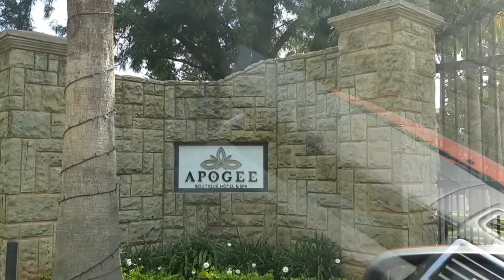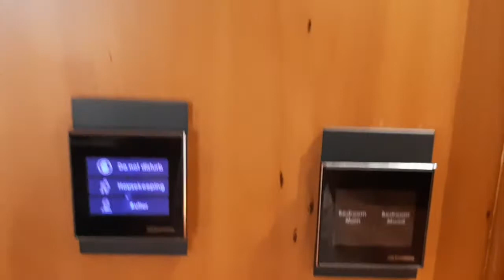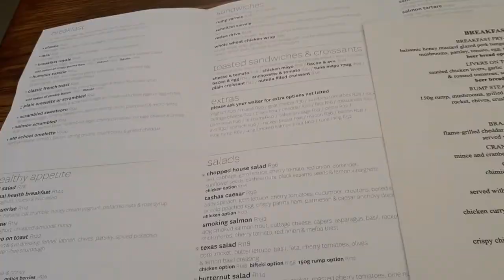VLOG: Babymoon around the corner| Freedom Park Tour